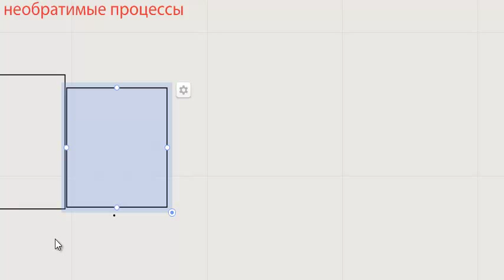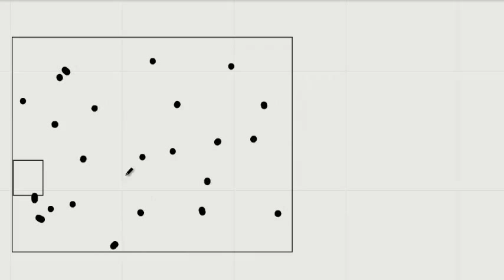необратимый процесс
Два примера необратимых процесса: теплопередача и расширение газа в пустоту